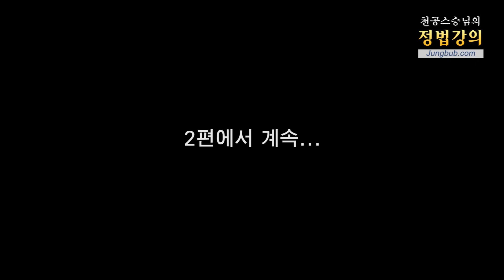10912강 3년 공부 후 쑥뜸방을 차렸는데 아프다(1_2)[홍익인간 인성교육]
질문 : 저는 스승님의 강의를 만난 지 3년 5개월 됐습니다. 제가 몸이 아프면서도 계속 직장 다니다가 11월 31일 반지하에 쑥뜸방을 차렸습니다. 요즘 제가 많이 아픕니다. 목이 가렵고 쑤시고 당기고 해서 앉아 있지를 못하겠습니다. 며칠째 잠을 못 이루겠습니다. 환자만 보고 나면 환자하고 똑같이 아픕니다. 지금 71살 되는 분이 있는데 정확히 그분처럼 아픕니다. 그분은 부기가 많이 빠졌는데 저는 아파서 며칠 동안 정상적인 일을 못 할 정도입니다. 아마 시험지가 들어왔다고 생각을 합니다.

강의 일자 : 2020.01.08 인천 / 정법시대 : 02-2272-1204